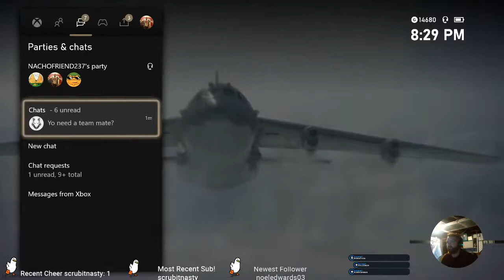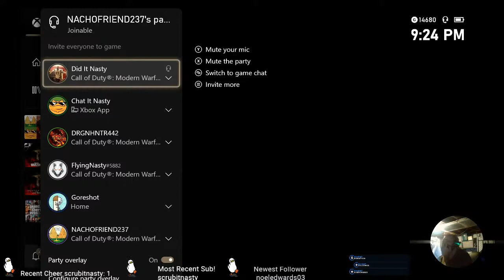Positive Vibes! Hope Everyone is Having a Great Day!